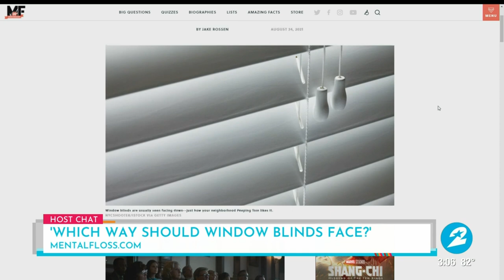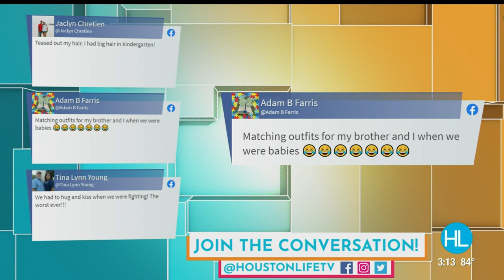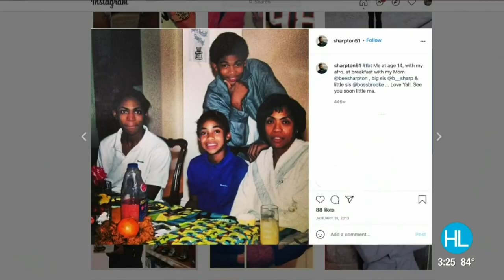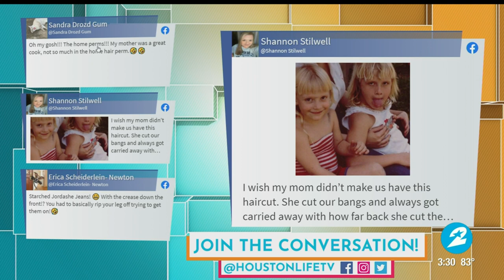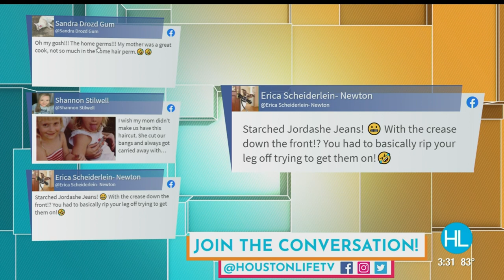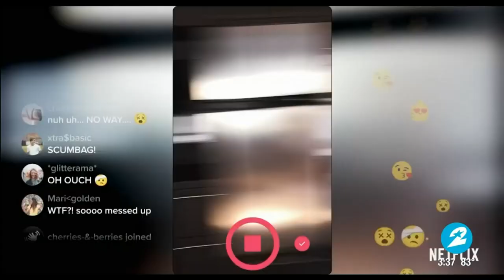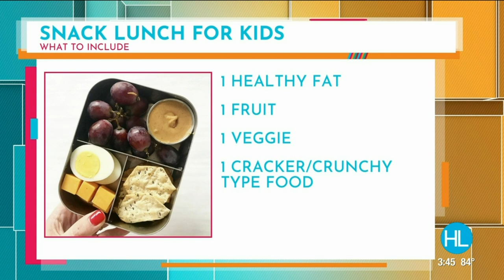HOUSTON LIFE: August 26, 2021